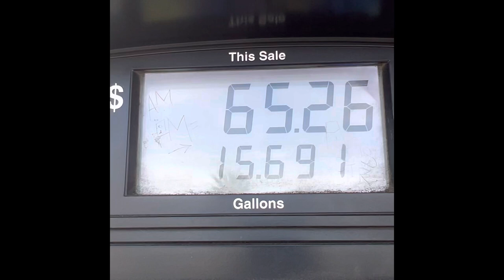Vlog #1 ski night session (Snow Valley Mountain, CA)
Practice lang kay begginer  paman.